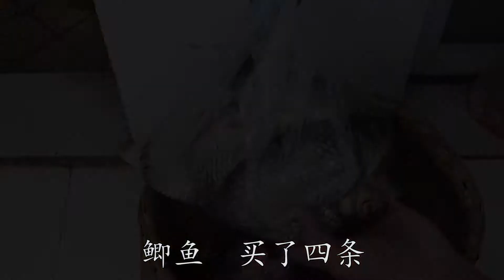四川人喜歡這樣吃鯽魚，鮮嫩入味爽口下飯，天天吃也不會膩的做法【最美家常菜】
0:00-3:40四川人喜歡這樣吃鯽魚，鮮嫩入味爽口下飯，天天吃也不會膩的做法。
3:41-8:32川菜師傅教你江湖菜大動干戈，鮮香美味爽口下飯，光看看就真過癮。
川菜師傅教你江湖菜大動干戈，鮮香美味爽口下飯，光看看就真過癮。